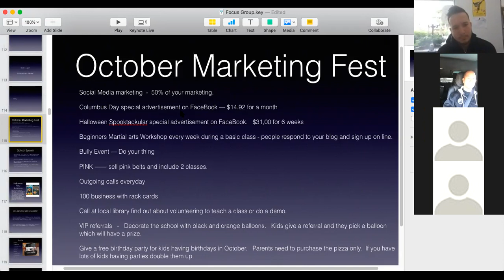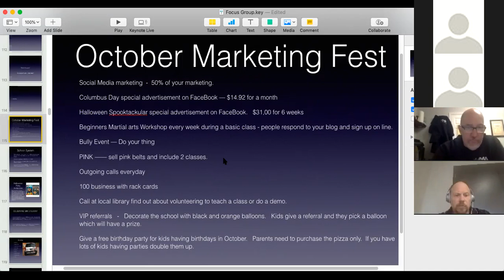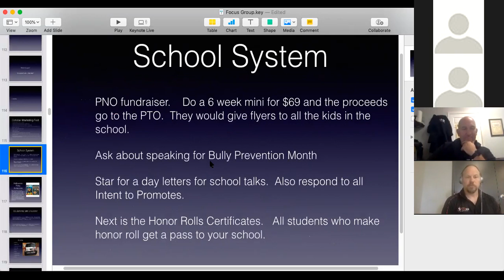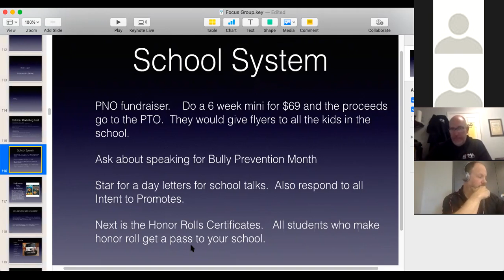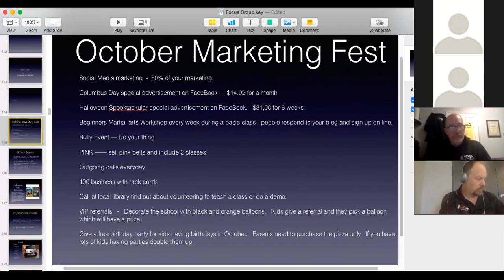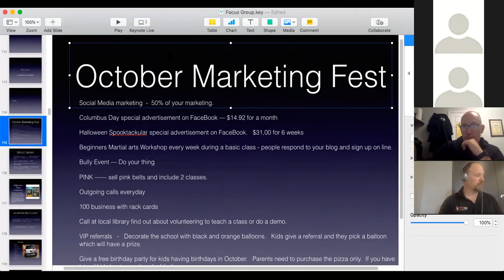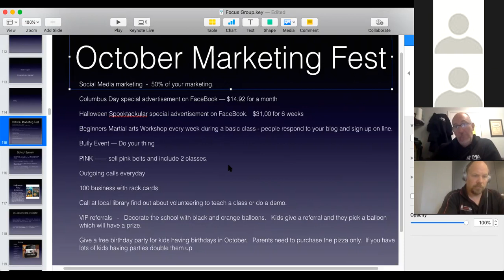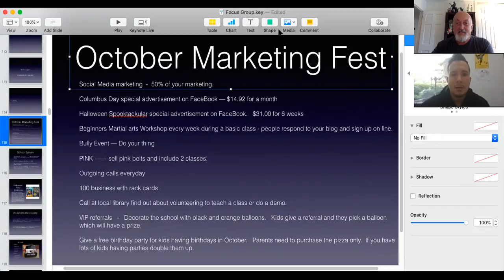The love and excitement of marketing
This is a meeting on October - December opportunities to tell the community about what you do and how they can get involved.